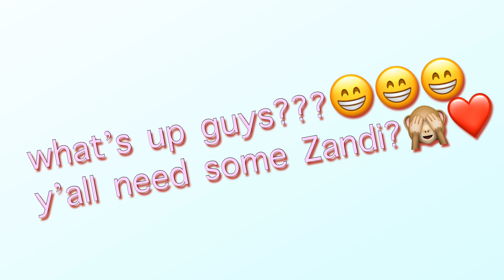fashionhacks |HOW TO STYLE LONG SLEEVE SHIRT IN DIFFERENT WAYS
Hey guys 🌹🌹🌹🌹
Thank you so much for tuning in and I love you all lots 😍

Snapchat : @zanny🦋 Add me on Snapchat! Username: zfundukwa